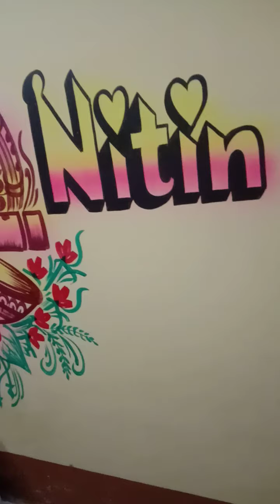painting Art.New painting